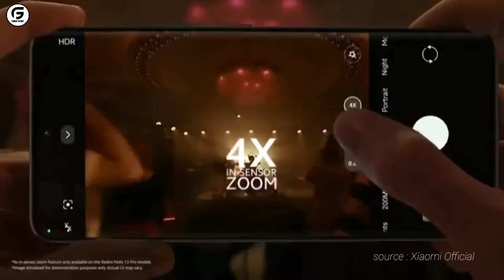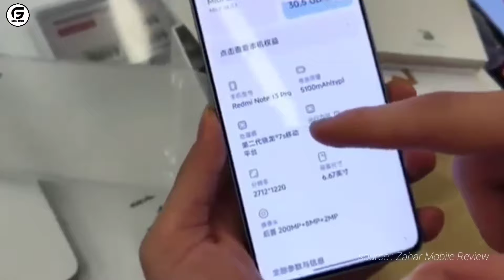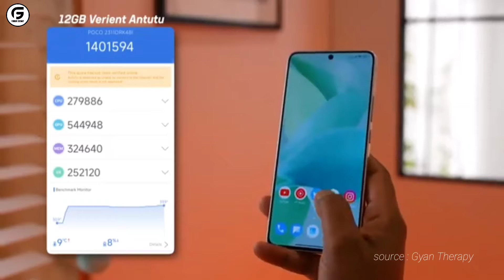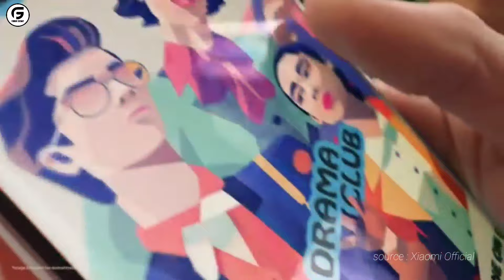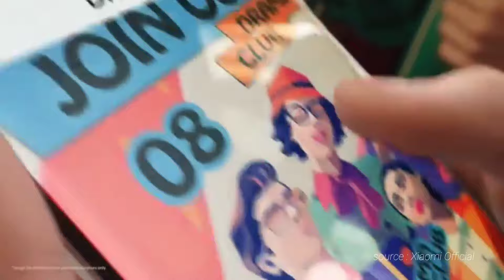NYARIS SEMPURNA! - Kelebihan Dan Kekurangan Sebelum Membeli Redmi Note 13 Pro 5g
Pasar HP semakin ramai dengan diluncurkannya Xiaomi Redmi Note 13 Pro.  Seperti yang kita ketahui, bahwa saat ini hp bukan hanya untuk berkomunikasi saling sapa tanya kabar saja.

Berikut beberapa kelebihan dan kekurangan Redmi Note 13 Pro 5G yang sudah tim @forumgadget rangkum